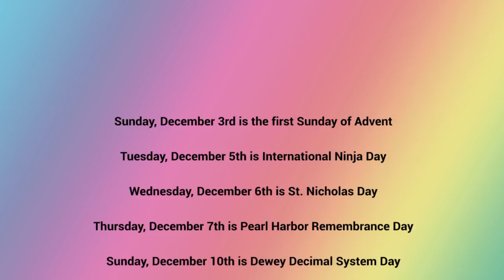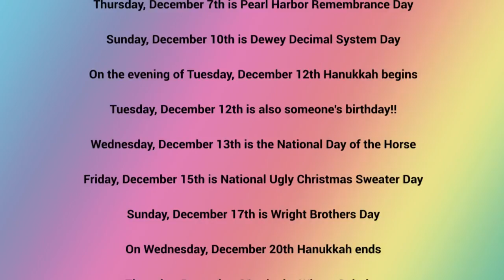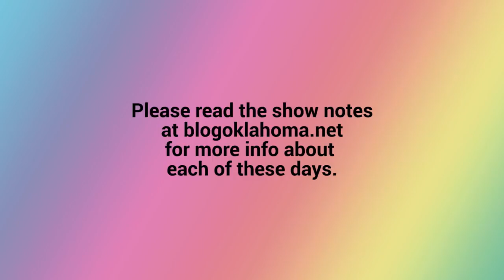Blog Oklahoma Bonus #7: December 2017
[audio] November 29, 2017 - Blog Oklahoma Bonus Episode - Hey we're heading into a new month so let's take a look at what's coming up in December 2017 according to the calendar hanging on my office wall. - Welcome to Blog Oklahoma.

Are you someone who blogs in or about Oklahoma? Then you already qualify for web ring membership. Join Blog Oklahoma today! Want to know more about Blog Oklahoma? Then just explore the web ring and discover some of the best blogs & podcasts in the nation. for more information.

I'm happy to announce as of November 29, 2017, Blog Oklahoma has 718 registered Oklahoma bloggers.